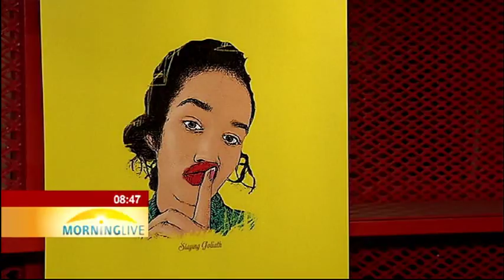Artist, graphic designer and photographer David Tshabalala exhibition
Artist , graphic designer and photographer David Tshabalala is currently exhibiting his work at Jozi burg, number One Ellof in Johannesburg. This work features over 100 portraits of women to celebrate women's month, we spoke to him earlier this week. Lets have a look at this insert.